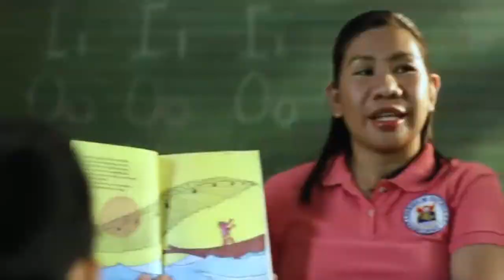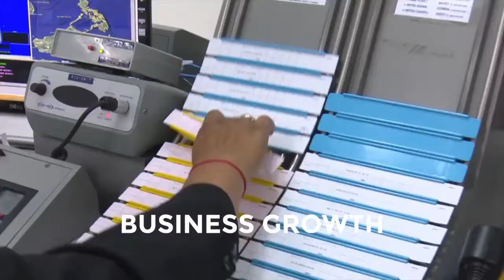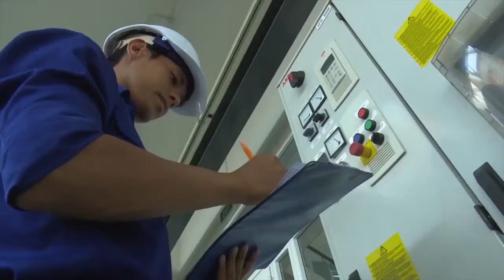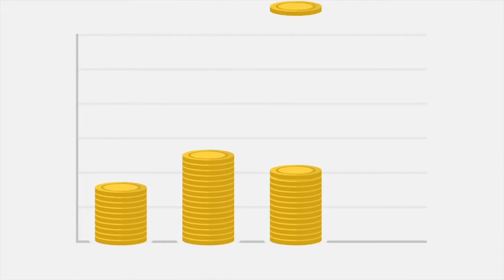Kapihan sa PIA on the Implementation of Coastal Management Program & the Annual ICC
Kapihan sa PIA forum on the implementation of Coastal & Marine Ecosystems Management Program (CMEMP) & the Annual International Coastal Clean-up (ICC) Activity held September 13 at DENR 7 Government Center, Sudlon, Lahug, Cebu City with Ecosystem Management Specialist Lorenz Gideon Esmero & ICC 2017 Focal Person Queen Aloyan. The forum was aired-live at DYMR Radyo Pilipinas 576 khz at 10:00 am - 1:00 am and delayed telecast at Sky Cable Channel 53 on September 14 at 4:00 pm.